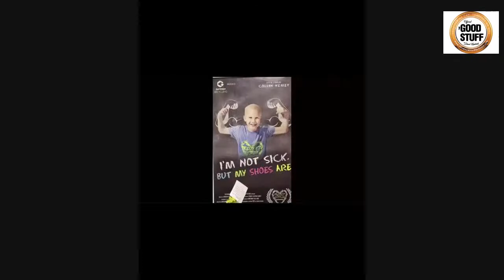God At Work: The Pat & Tom Tranter Story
50 years married. 30 years serving the developmentally different including her son Price. Turns out, retirement may be Pat Tranter’s most important pivot… as she follows what she calls “a God assignment” for the future.